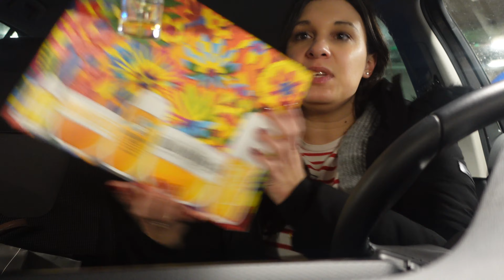VLOGMAS 9: SAMA KUPIŁAM SOBIE PREZENT NA ŚWIĘTA! MĄŻ PIECZE CIASTO...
Moi drodzy,
dzisiaj jak prawdziwy Święty Mikołaj obdarowałam samą siebie prezentem świątecznym :)
Chcecie zobaczyć jak mój mąż sprawdza się w roli piekarza? Zachęcam do oglądania!